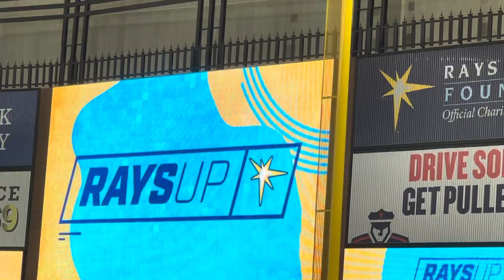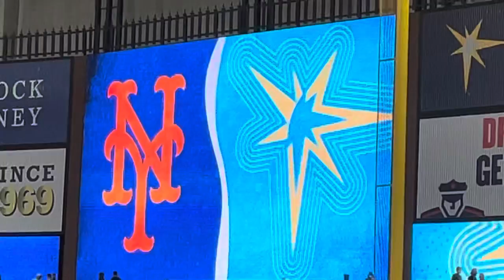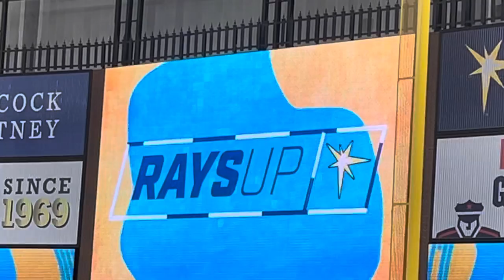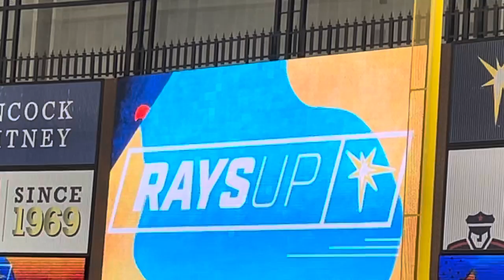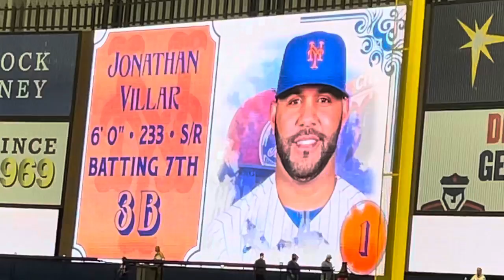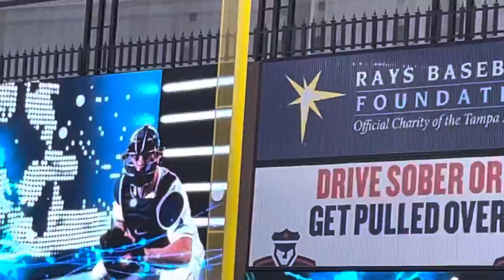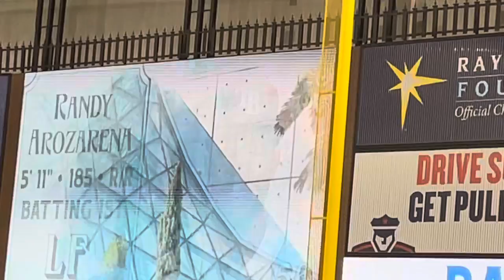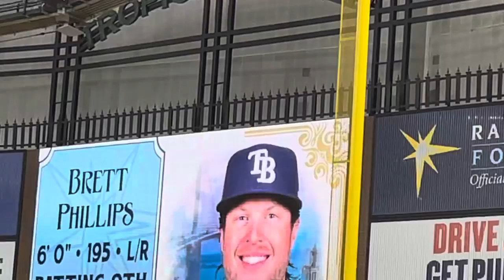Mets@Rays Game Intros LIVE